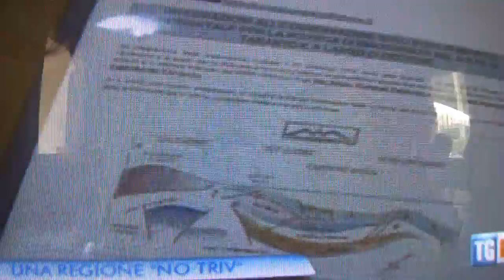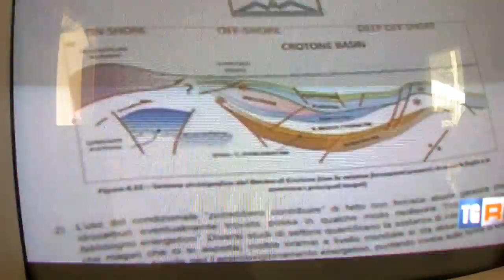Assessore Ambiente Antonella Rizzo incontra NOTRIV Calabria ( TG Calabria - 4.8.2015)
Ing. Natale G. Calabretta – Arch. Angelica Fabiani
STUDIO CALABRETTA INGEGNERIA
Via Vittorio Veneto 150 , 88900 CROTONE